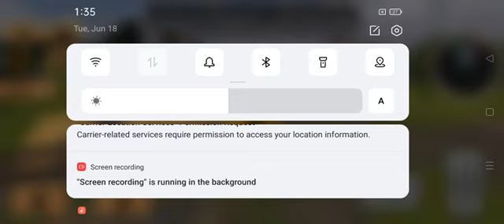Tractor Driving Game | I Indian tractor Trolley Game 3D Android#games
Tractor Driving Game Simulator
tractor Driving Simulator game
Indian tractor Simulator Driving Game
tractor trolley Game Simulator
best Indian tractor Driving Game